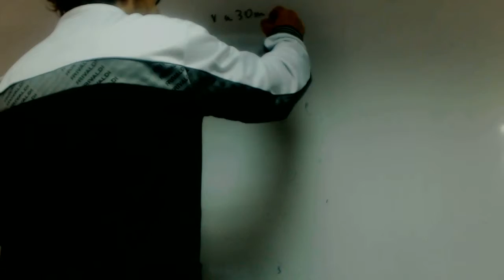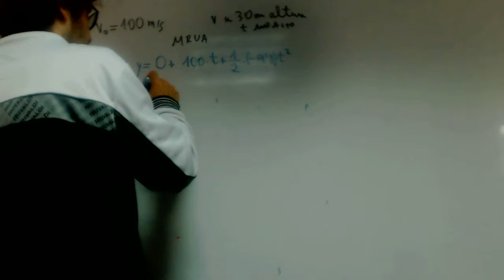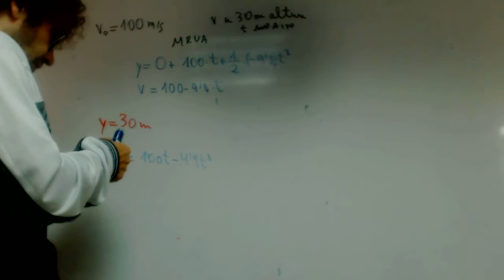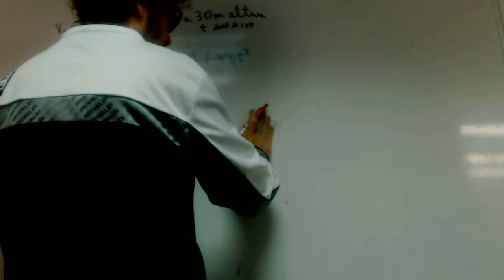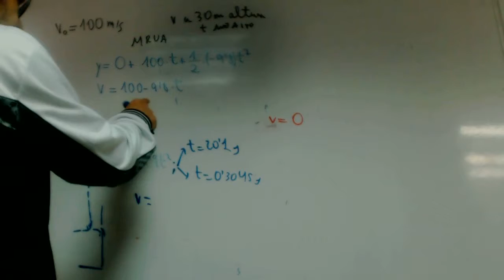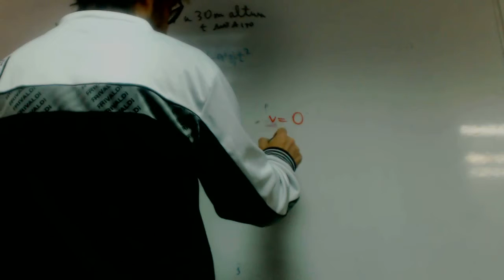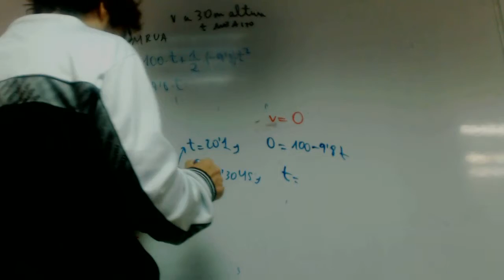Tiro vertical franjamanela Matematicas 1 Bachillerato Academia Usero Estepona